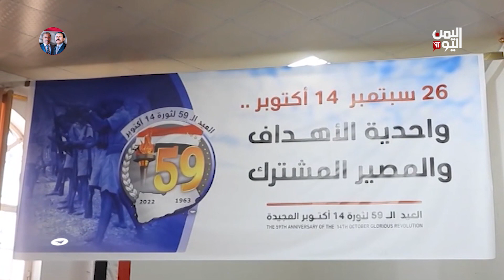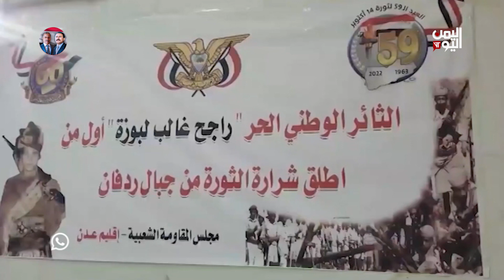مارب / حفل خطابي وفني بمناسبة ذكرى ثورتي سبتمبر وأكتوبر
حيث نظمت السلطة المحلية في مارب حفلا فنياً وخطابياً بمناسبة أعياد ثورتي سبتمبر و أكتوبر المجيدتين اللتين شكلتا جسر النضال والتضحيات لدى الشعب اليمني للتخلص من براثن الإمامة وظلم الاستعمار الغاصب

تليجرام